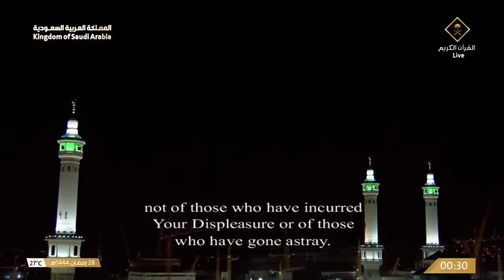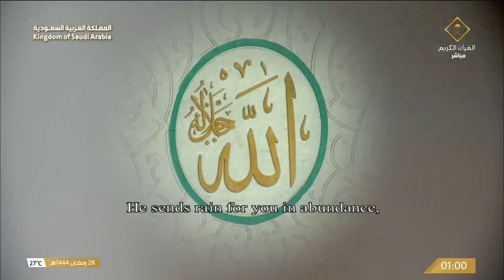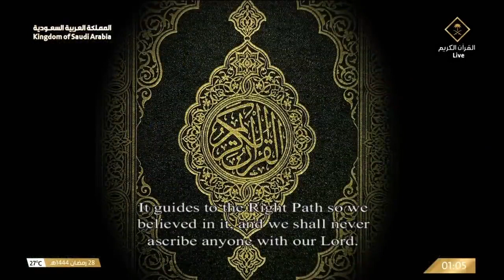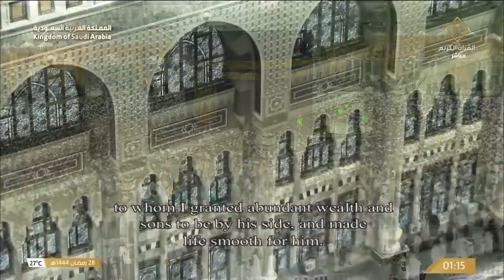[Surah:67,68,69,70,72,73,74]28th Ramadan 1444 Makkah Tahajjud Sheikh Dosary